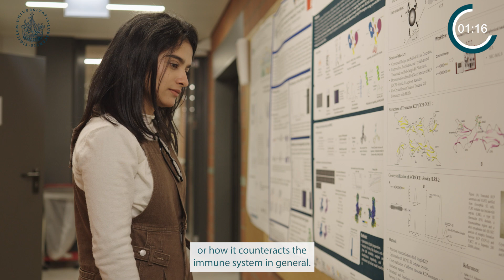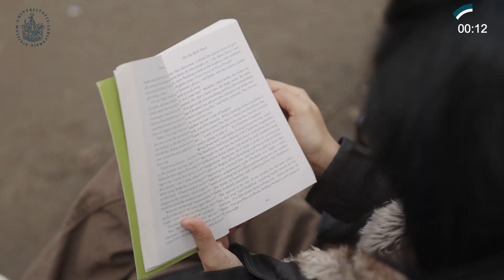Meine Promotion in 100 Sekunden: Hera Fatima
In 100 Sekunden erzählt Hera Fatima von ihrer Promotion am Institut für Biochemie der Universität zu Lübeck. Dort forscht sie zu Virusinfektionen und ist Teil des Graduiertenkollegs "VISualization and imaging of virus InfectION (VISION)".
In 100 seconds, Hera Fatima talks about her doctorate at the Institute of Biochemistry at the University of Lübeck. She is researching viral infections and is part of the research training group ‘VISualisation and imaging of virus InfectION (VISION)’.